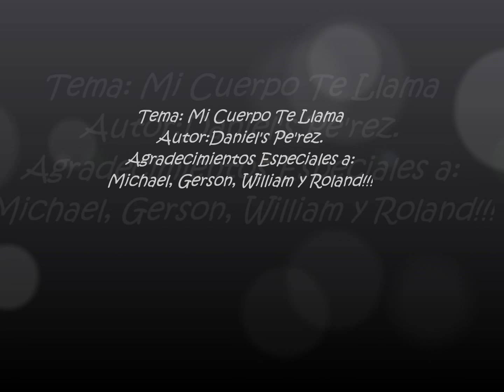VIDEO MI CUERPO TE LLAMA!! DANIELS